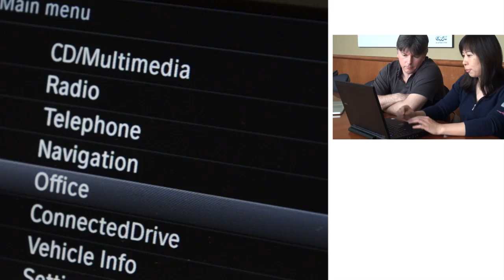Harman International gears up with QNX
Learn how QNX Software Systems' deep automotive experience allows Harman International, a global supplier of car infotainment systems, to cut some serious time-to-market and create greener products.